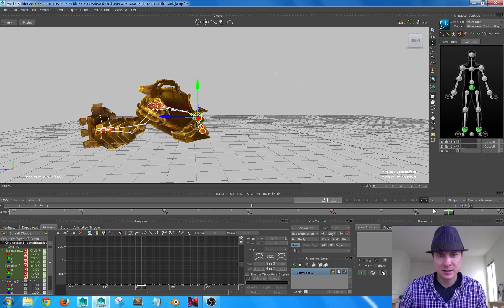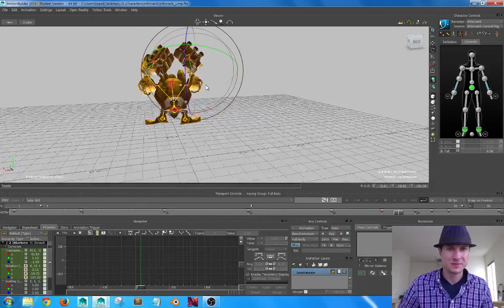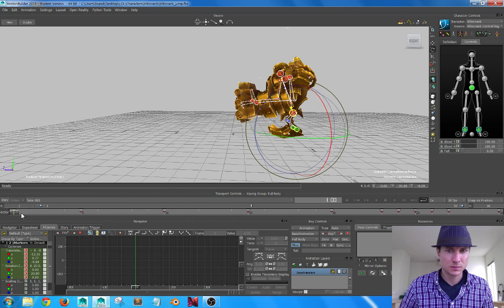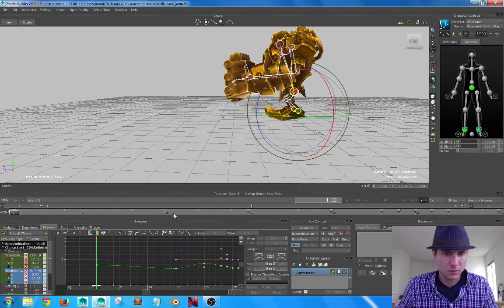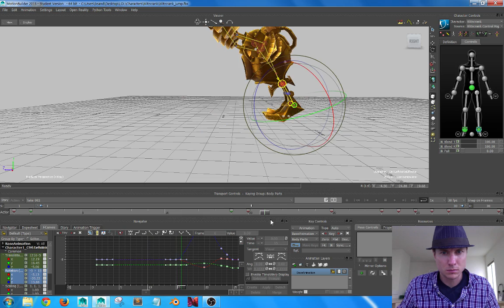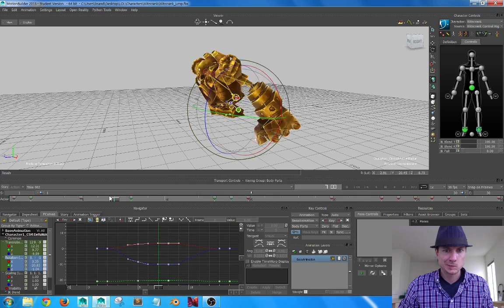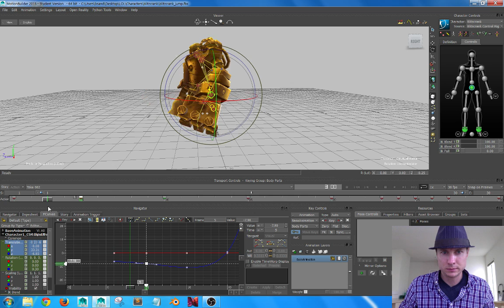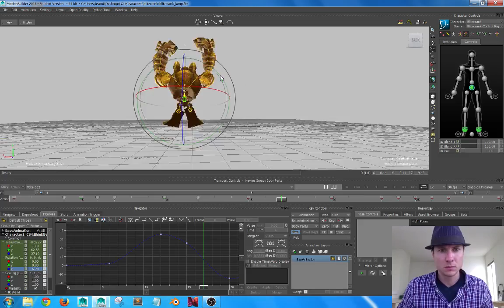FineSpline - Animating BLITZCRANK! (Part 2)